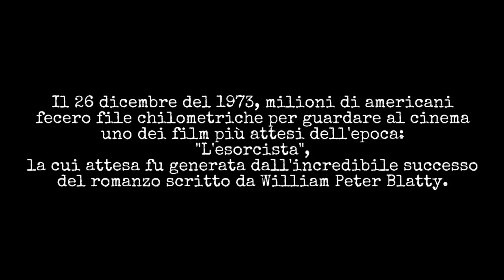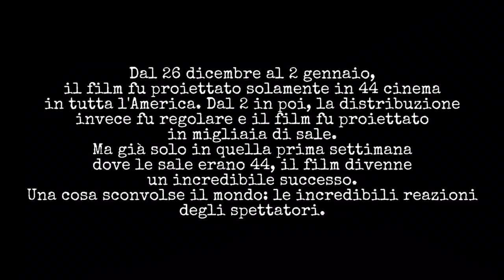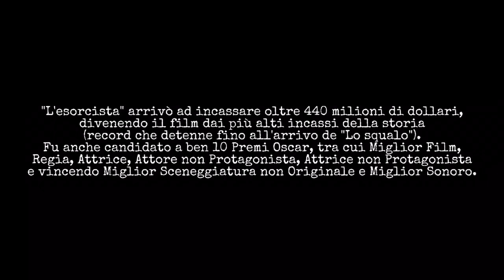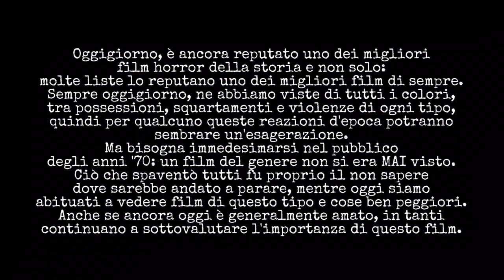L’ESORCISTA - Reali filmati con reazioni del pubblico d’epoca (45º ANNIVERSARIO)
Instagram Personale: @valerioschenetti

In questo video, troverete dei reali filmati d’epoca datati dicembre 1973/gennaio 1974. Vennero riprese le reazioni di coloro che andarono a vedere “L’esorcista”, il cult diretto da William Friedkin, tratto dall’omonimo romanzo di William Peter Blatty e da lui stesso sceneggiato. L’impatto che ebbe questo film sul pubblico fu più unico che raro e tuttora le reazioni non hanno eguali. Arrivò ad incassare oltre 440 milioni di dollari, diventando uno dei film più redditizi della storia del cinema. Conquistò la critica e venne candidato a 10 Premi Oscar (incluso Miglior Film), vincendone 2 (Miglior Sceneggiatura non Originale e Miglior Sonoro). Questo video è stato caricato in occasione del 45esimo anniversario dall’uscita del film, 26 dicembre 1973. Correggo un errore: nella prima settimana, il film fu proiettato in 24 sale, non 44 come ho scritto.

TITOLO ORIGINALE: The Exorcist | CAST: Ellen Burstyn, Linda Blair, Jason Miller, Lee J. Cobb, Max Von Sydow, Kitty Winn, Jack MacGowrand, Reverendo William O’ Malley, Mercedes McCambridge | REGIA: William Friedkin | ANNO: 1973